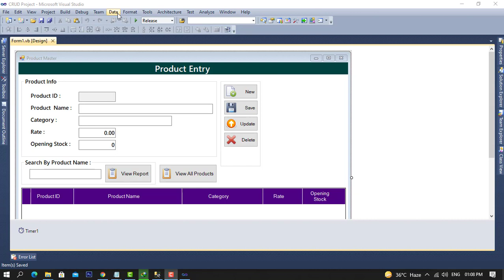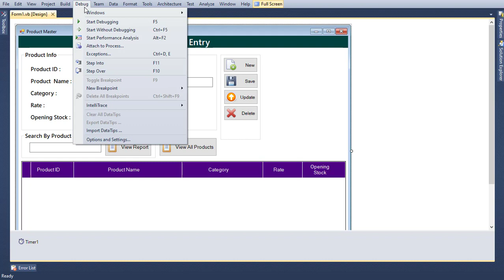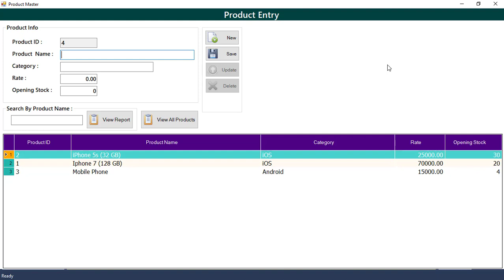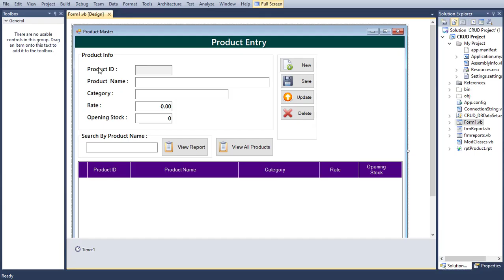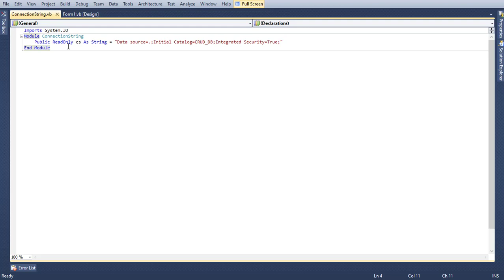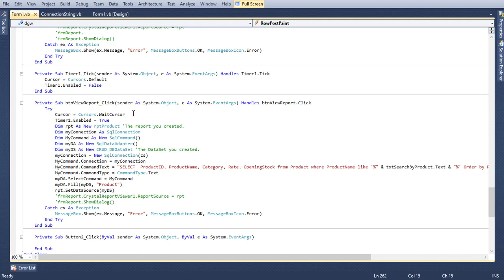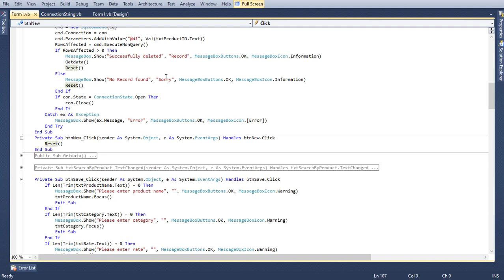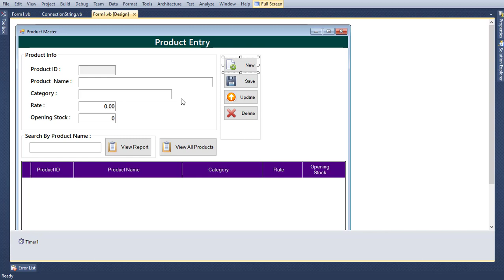CRUD Operation in Vb.net Windows Application | hindi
This is a VB.NET Program that has a CRUD Operation that stands for Create, Read, Update, and Delete functionalities. The application is a software-based program that uses MS SQL Server Database.
insert update delete in vb net using SQL server 2008
crud operation in vb net using stored procedure
search code in vb net with SQL server
crud operation in vb.net windows application
crud in vb.net with MySQL
insert update delete in vb.net using ms access
add update delete search datagridview vb.net with access
update query in sql in vb net